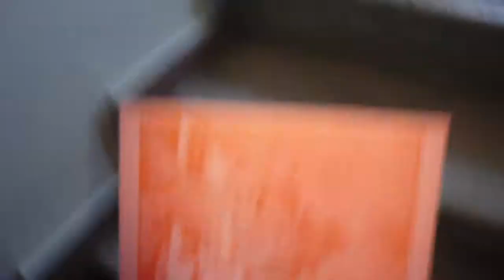Maritime Museum in Kotor Part 1 Montenegro December 2014